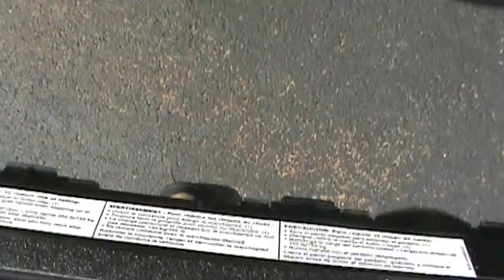FOR SALE NEW 2012 FORD F-150 LARIAT 4X4 STK# 21178